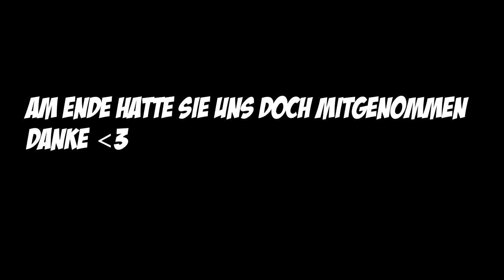ROOMTOUR UNSER EIGENER FRISEURSALON IZZ DA! | Heracay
Heey Freunde!
heute zeige ich euch unseren eigenen Friseursalon.
Die Fertige  Roomtour wird noch kommen :)
Wie findet ihr den Laden? Schreibt eure Meinung zur Gestaltung in die Kommentare. Viel Spaß mit der halben  Roomtour :D von unserem ersten eigenen Friseursalon.